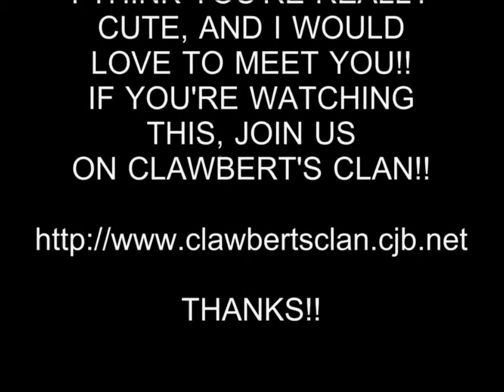HOT GIRL 3